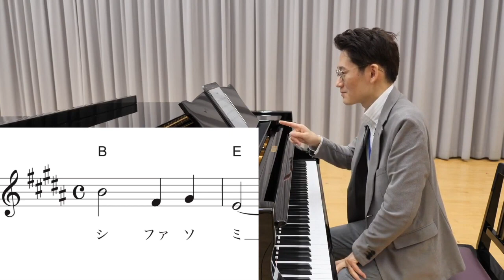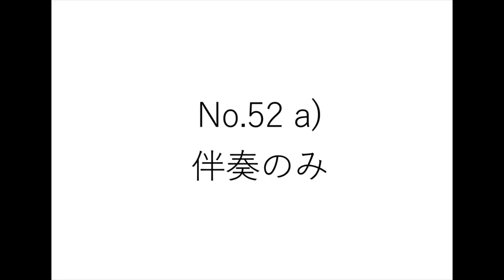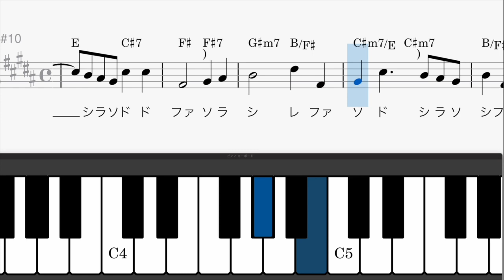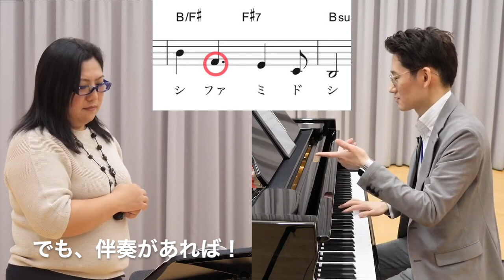【昭和音楽大学】コールユーブンゲンの学び方 Lesson 2-1 「No. 52 a」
【目次】
00:00 冒頭あいさつ
00:35 今回の課題
03:38 【譜面＋音源】メロディーのみ
04:30 【譜面＋音源】メロディー+伴奏
05:21 【譜面＋音源】伴奏のみ
06:13 10小節目の注意点
07:10 15小節目の注意点
08:07 次回予告

昭和音楽大学では、受験生向けイベントを実施しています。
◆受験講習会（実技個人レッスン、新曲視唱・コールユーブンゲンなど）

最新情報は下記WEBサイトよりご覧ください♪

過去問題は無料にてデータ配布しております。お申込みいただいた方にダウンロードページのURLを送付いたします。